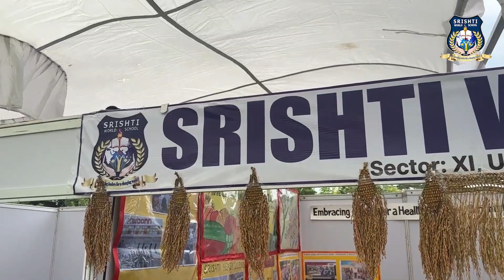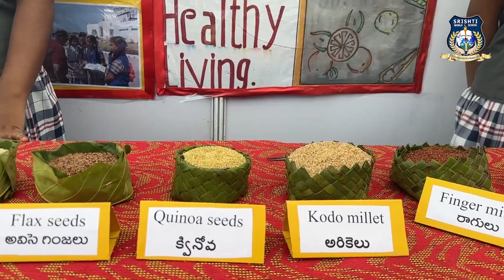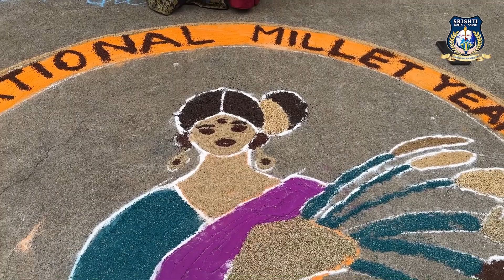international year of millets milletMela